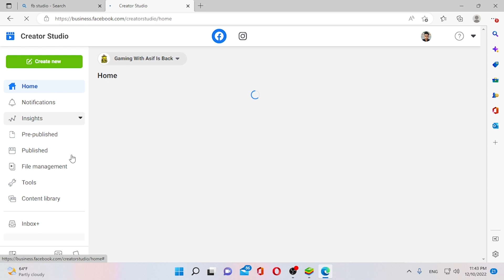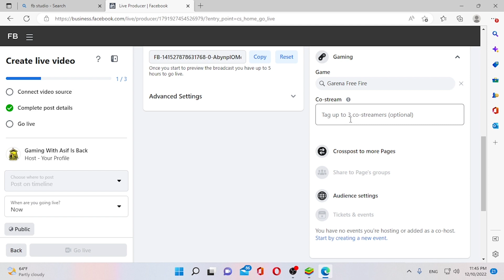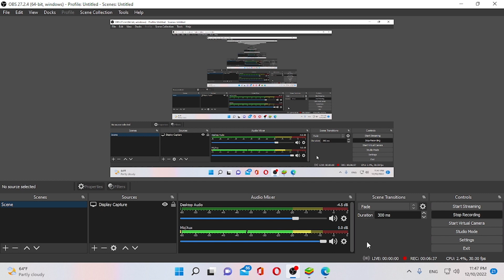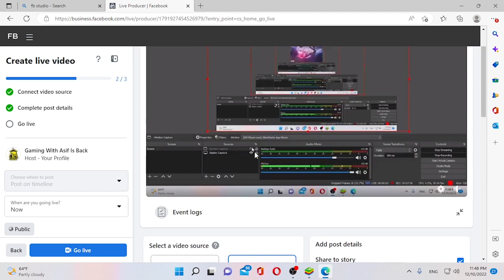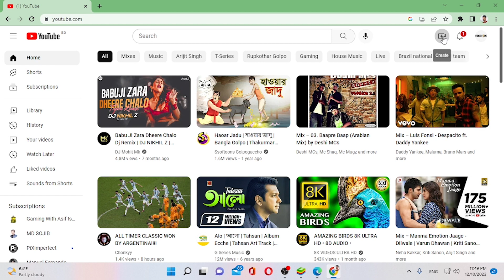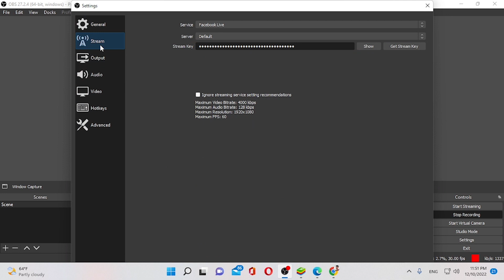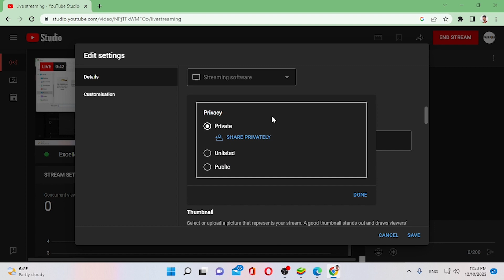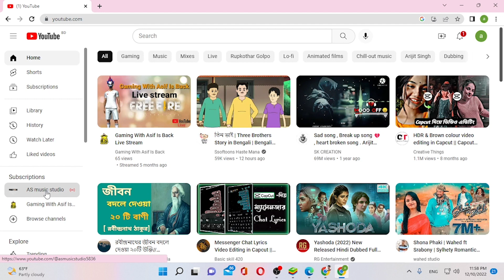How to Live Stream on YouTube from pc or laptop | How to Live Stream on Facebook from pc or laptop